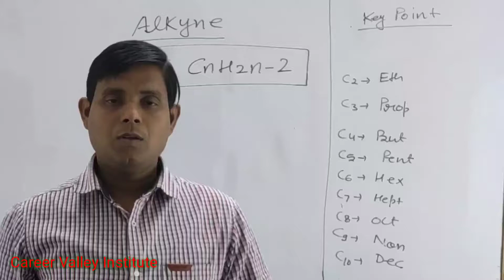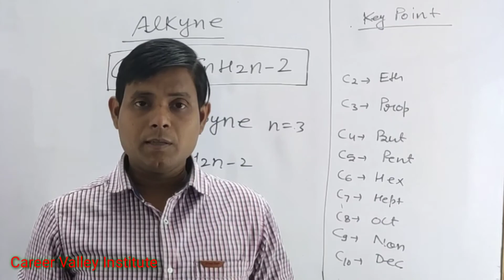How to write the formula of propyne | Molecular formula of propyne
An alkyne is a molecule that has a triple bond between two carbon atoms. They have general formula CnH2n-2. They are also called acetylenes. The smallest alkyne is acetylene, also called ethyne.
Ethyne
Butyne
Pentyne
Hexyne
Neptune
Octyne
Nonyne
Decyne